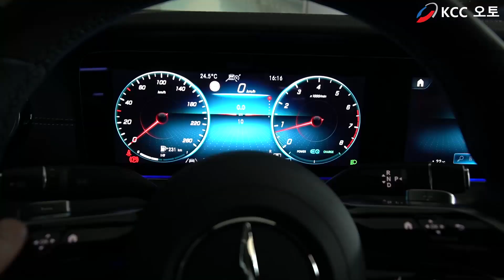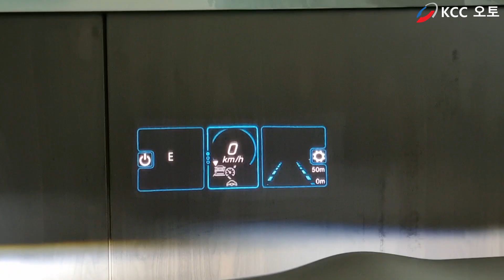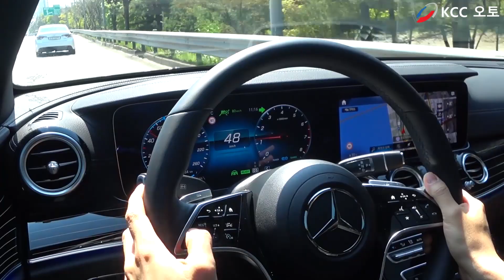[벤츠] 반자율주행 사용법 시리즈 1.반자율주행 사용시 유의사항 편 [2021] (P20, 23P, PAY Code)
2021년식 차량들부터 벤츠의 반자율주행 'Distronic' 이 기본사양으로 탑재된 차량이 많아졌습니다. (옵션코드 P20, 23P, PAY)
벤츠의 편리한 반자율주행 디스트로닉 기능 사용에 앞서
유의하실 내용을 다루어 보았습니다.